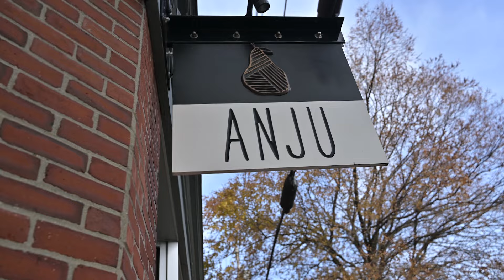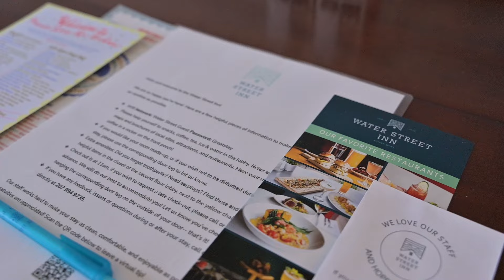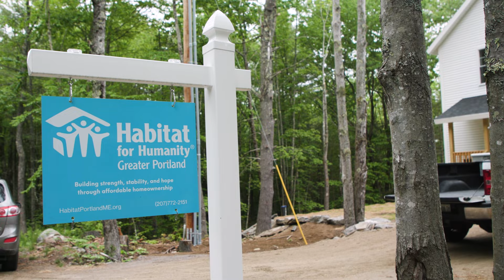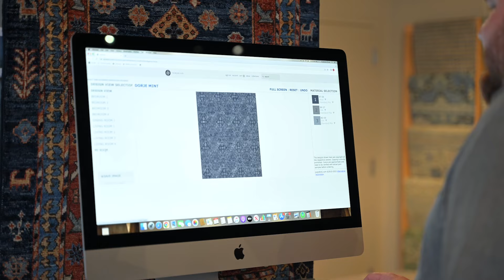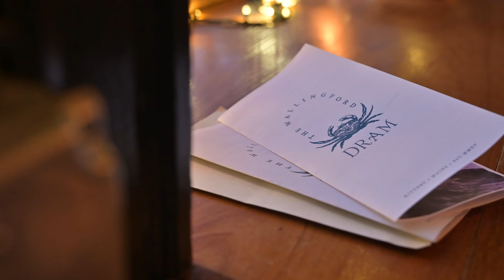MaineLife - S9 E1 - Kittery's Wallingford Square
0:00 Intro
01:32 Lil's Cafe
05:23 Kittery Community Center
10:35 Anju Noodle Bar
12:45 The Water Street Inn
16:30 The Wallingford Dram
19:59 Tulsi